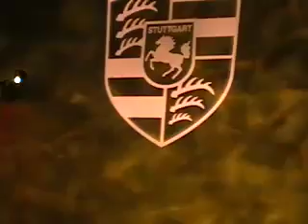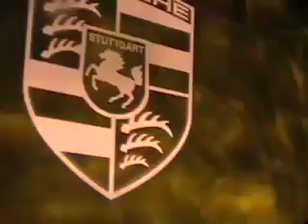Bakersfielddenoche Family Motors Auto Opening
En Bakersfield, CAGran fiesta de apertura 2009. Jose Arredondo celebrando su cumpleaños #51, un ejemplo latino para el exito. bakersfielddenoche presente.